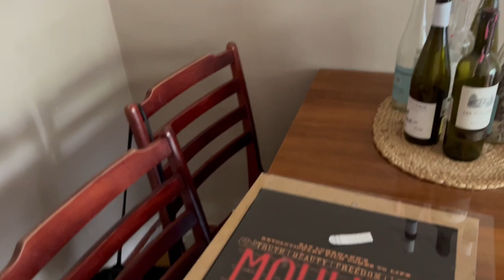WRÓCIŁAM! • Vlog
Wróciłam z zagranicy, ogarniam jakoś życie, gadam o pistacji i idę w końcu do kina na Deadpoola i boskiego Hugh.